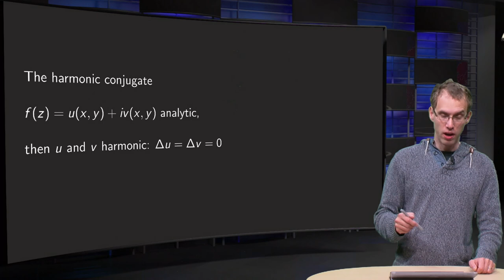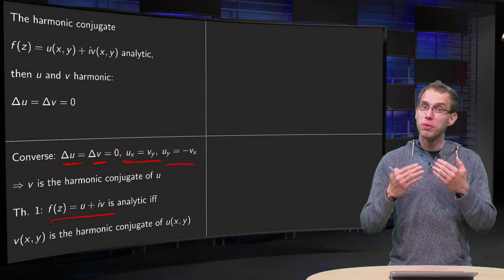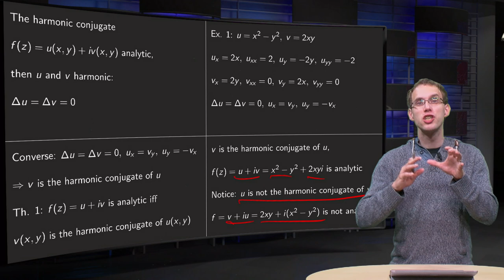The harmonic conjugate